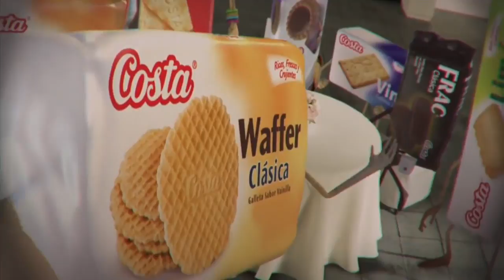Reencuentro de la Familia Tovar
Reencuentro de la Familia Tovar, no te lo pierdas